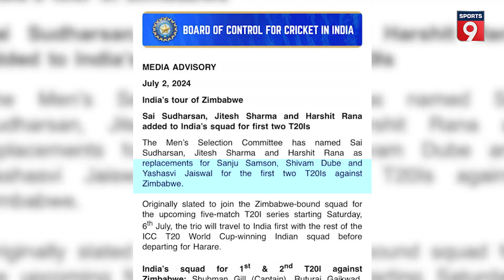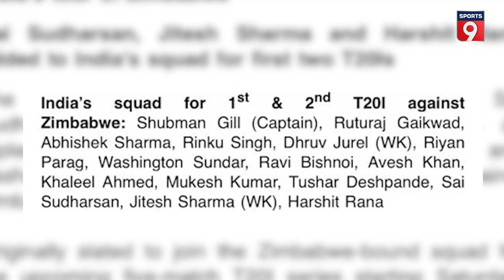Zimbabwe Tour से पहले Team India में बड़े बदलाव, Harshit Rana की एंट्री, Shubman Gill की टीम बदली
टीम इंडिया को 6 जुलाई से जिम्बाब्वे के खिलाफ 5 मैचों की टी20 सीरीज खेलनी है. इस सीरीज के लिए भारतीय टीम जिम्बाब्वे के लिए निकल चुकी है. लेकिन कुछ खिलाड़ी वेस्टइंडीज में हैं, जो टी20 वर्ल्ड कप खेलने गए थे. लेकिन खराब मौसम के चलते ये खिलाड़ी सही समय पर जिम्बाब्वे नहीं पहुंच पाएंगे. ऐसे में बीसीसीआई ने शुरुआती दो मैचों के लिए भारतीय टीम के स्क्वॉड में बदलाव किया है.